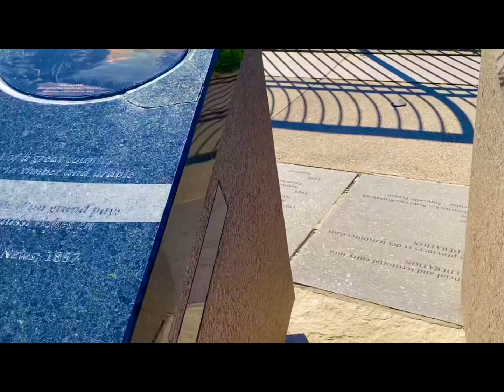Красивый вид /Парк Мейджорс- Хилл в Оттаве Канада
В городе Оттава много парков, все парки ухоженные, и прогулка с семьей будет приятная! * Долго не думая - выбирайте мой канал! allalukalife Где делюсьпозитивом с вами!